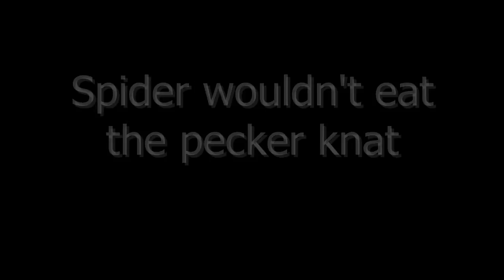Spider won't eat the Pecker Gnat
This guy was to busy making his web to eat.